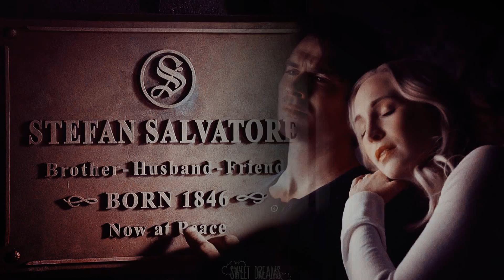● i'm sorry then i let you down. +13k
Hello everyone ! So first af all, this video is for my 13k, guys i can't just thank you enough about it. It's insane, like really, i never expect that much. THANK YOU SO MUCH, LOVE YOU GUYS! I'm working on something else for my 13k, but it's a surprised.
Sooo, it's been a while since i shared a video, more specifically a steroline one. I miss these two little birds so much, so i decided some times ago to do it, but it took me more time then i thought. Soon, you will have more video, especially some birthday gift (i'm so late), so i hope you will love this one ! Xx

Song : In the title
Coloring : Jane'sWonderland
Crossover/AU : No
Couple : Stefan and Caroline